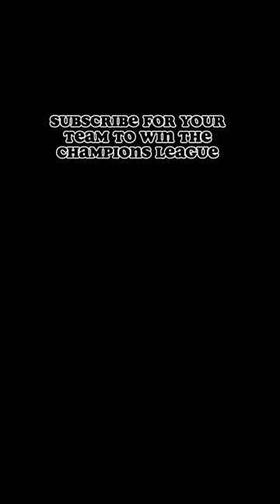The most powerful chant in football history 🦁🦁